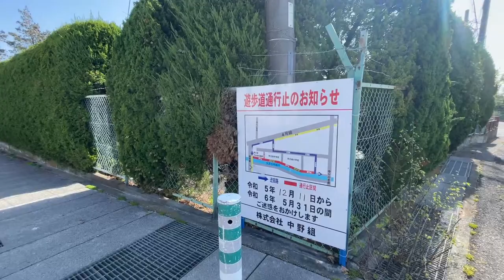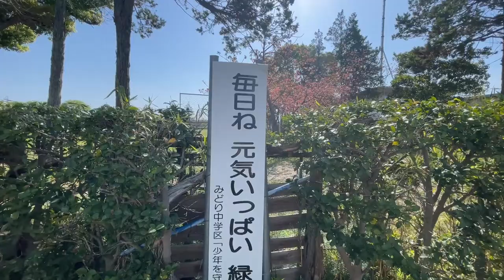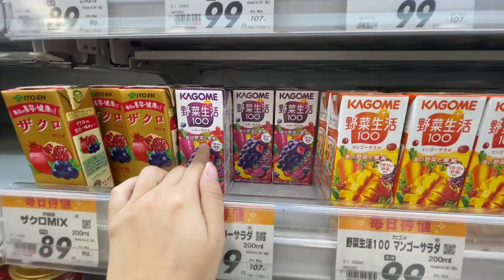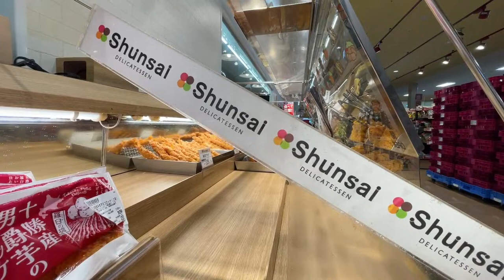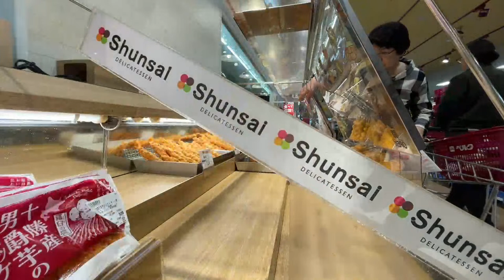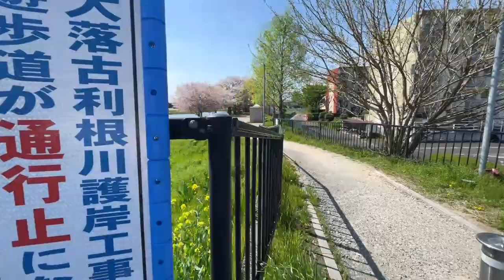🔴Let's find sakura in saitama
This stream is created with PRISMLiveStudio
Instaglam emi.love.cheese